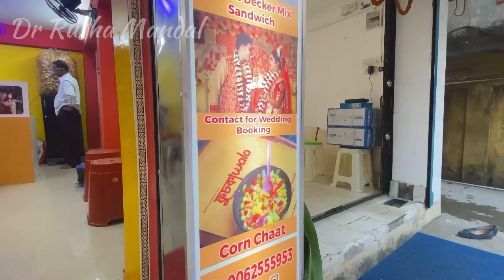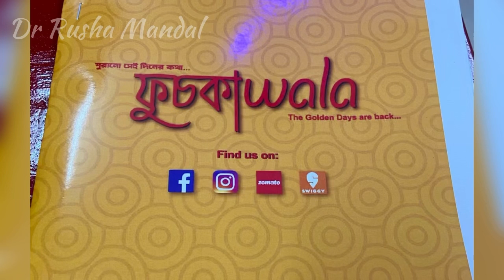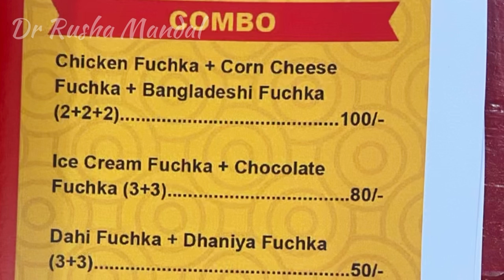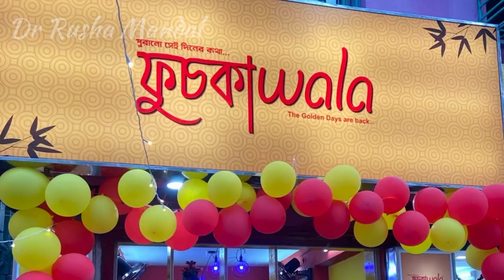ফুচকাwala Barrackpore a new outlet opening| Chicken phuchka,Bangladeshi phuchka,r ki chai|foodvlog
Phuchka wala Barrackpore a new outlet opening|Chicken phuchka,Bangladeshi phuchka,r ki chai|foodvlog

ফুচকাwala :
Address - 22(13) feeder road, near 14no Railway Gate Google map name- FUCHKAWALA BARRACKPORE Number - 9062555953
Timings- 10am -1pm ,  3pm to 10pm

Also available on Zomato Swiggy

Hangla Zone food festival
khai khai food festival 2023
food festival
khaibar pass
khyber pass kolkata food festival 2023
kolkata food truck festival 2023
khadya mela
fast food
food_festival
food_fair